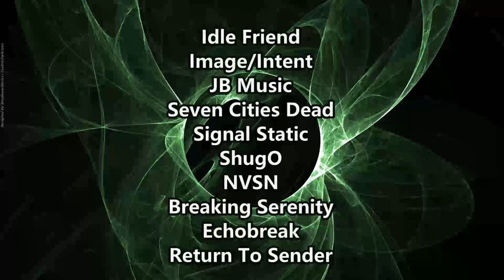Innasanatorium - Statement of Intense ( Reaction / Review ) PROGRESSIVE THRASH METAL FROM AUSTRALIA